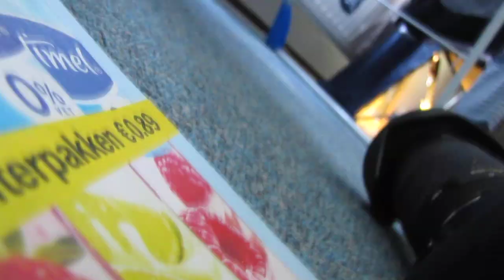Baby hamsters climbing up my arm :-)